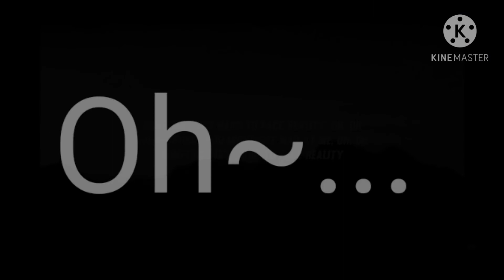sometimes its hard to face reality